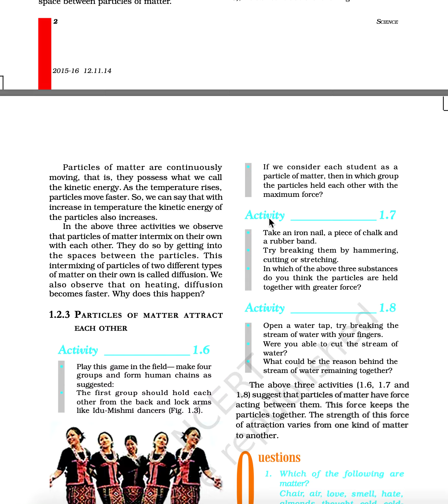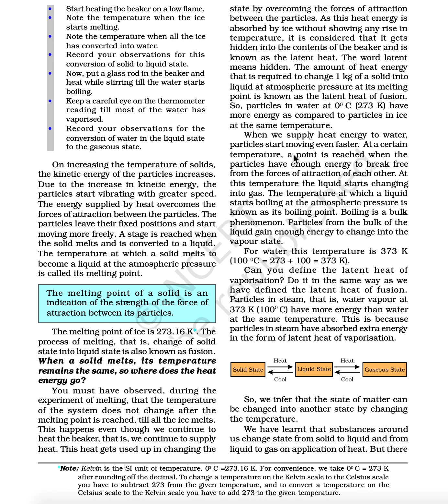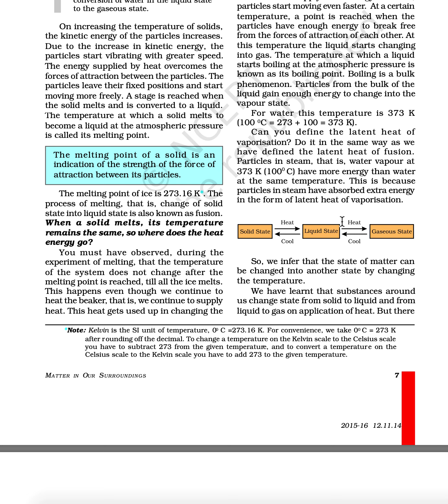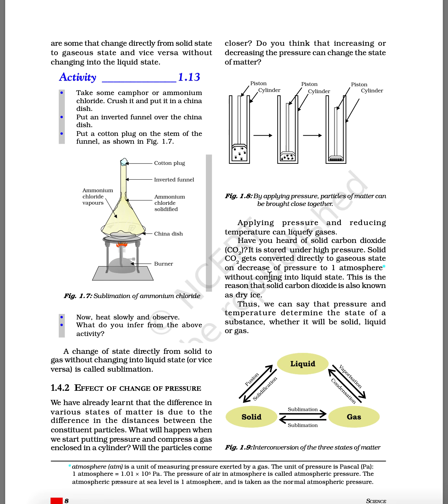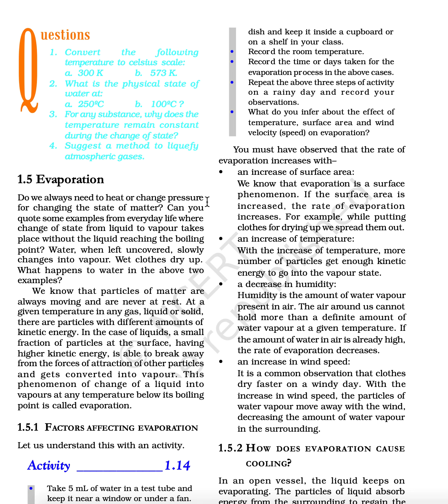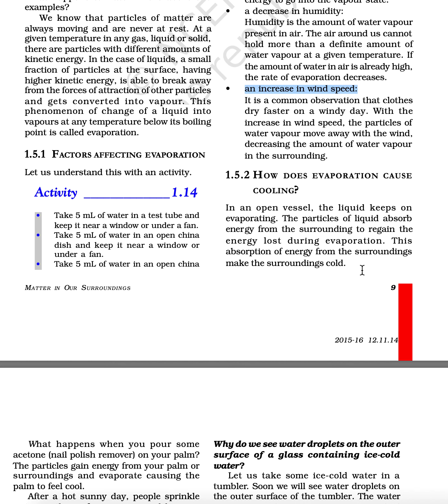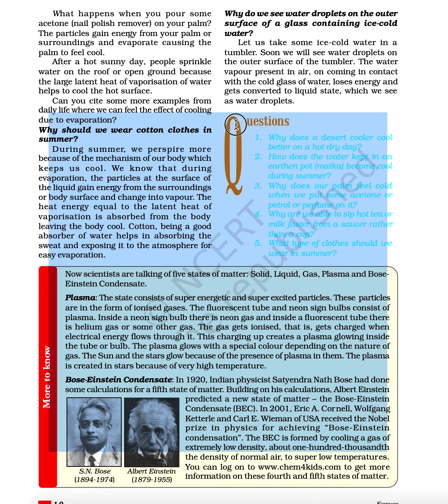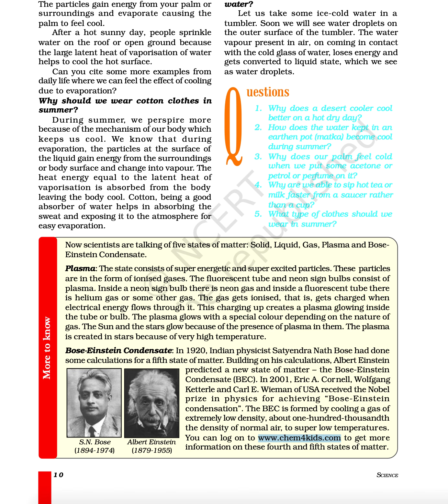CLASS 9/SCIENCE/CHAPTER 1/MATTER IN SURROUNDINGS/PART2/NCERT/EVAPORATION/SUBLIMATION/BEC/PLASMA/K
CLASS 9/SCIENCE/CHAPTER 1/MATTER IN SURROUNDINGS/PART2/NCERT/EVAPORATION/SUBLIMATION/BEC/PLASMA/Kelvin
1.4 Can Matter Change its State?
1.5 Evaporation
1.4.1 EFFECT OF CHANGE OF TEMPERATURE
1.4.2 EFFECT OF CHANGE OF PRESSURE
1.5.2 HOW DOES EVAPORATION CAUSE
COOLING?
Kelvin
atmosphere
heat energy is absorbed by ice without showing any rise in temperature, it is considered that it gets hidden into the contents of the beaker and is known as the latent heat.
Plasma: The state consists of super energetic and super excited particles. These particles
are in the form of ionised gases. The fluorescent tube and neon sign bulbs consist of plasma. Inside a neon sign bulb there is neon gas and inside a fluorescent tube there
is helium gas or some other gas. The gas gets ionised, that is, gets charged when
electrical energy flows through it. This charging up creates a plasma glowing inside
the tube or bulb. The plasma glows with a special colour depending on the nature of
gas. The Sun and the stars glow because of the presence of plasma in them. The plasma
is created in stars because of very high temperature.
Bose-Einstein Condensate: In 1920, Indian physicist Satyendra Nath Bose had done
some calculations for a fifth state of matter. Building on his calculations, Albert Einstein
predicted a new state of matter – the Bose-Einstein
Condensate (BEC). In 2001, Eric A. Cornell, Wolfgang ketterle and Carl E. Wieman of USA received the Nobel prize in physics for achieving “Bose-Einstein condensation”. The BEC is formed by cooling a gas of extremely low density, about one-hundred-thousandth
the density of normal air, to super low temperatures. to get more
information on these fourth and fifth states of matt